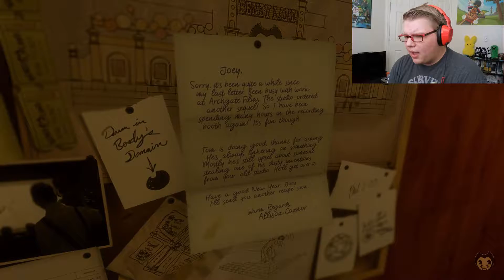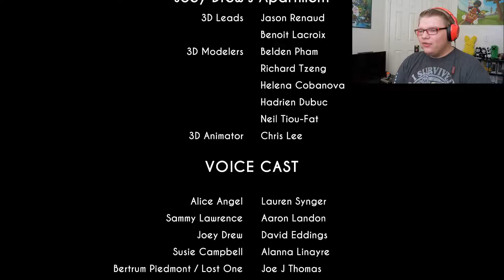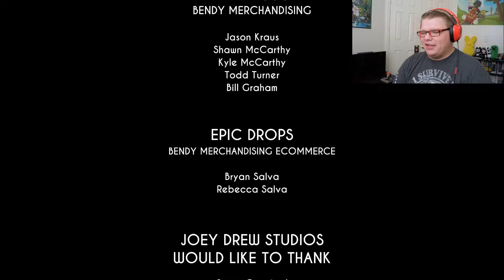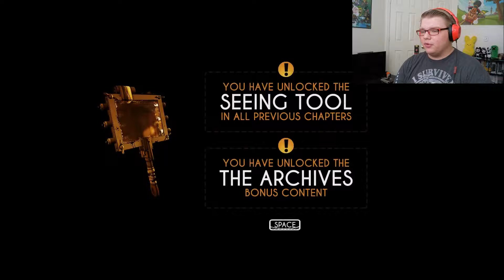The End of Bendy | Bendy and the Ink Machine Chapter 5 - part 4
We've come to the end for better or worse we are ending this thing. I just hope it doesn't leave me with a ton of questions.